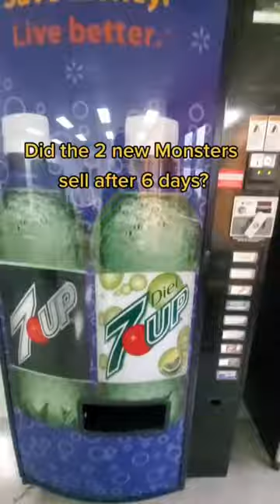How did the New Coffees sell?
6 days later, let’s see what sold 👀